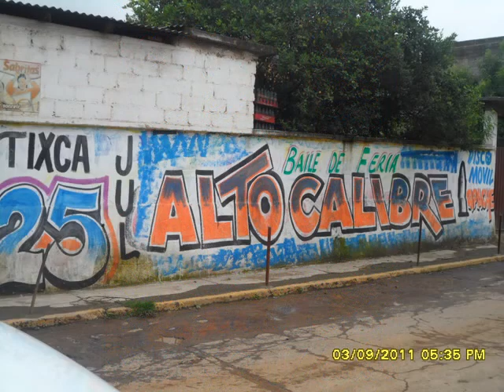"EL HOGAREÑO" Comando Alto Calibre de Ixtapan de La Sal, Mèx.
2o sencillo de nuestro primer material discográfico de la autorìa de Josè Guadalupe Gama Lagunas, acordeòn, bajo quinto y direcciòn mùsical del grupo.